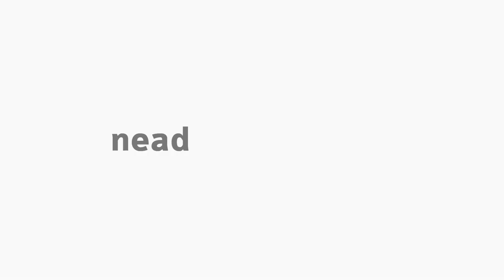[BIO] Astronomia - Apresentação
Apresentação da disciplina Astronomia com a professora Camila Sitko. Curso EaD de Licenciatura em Ciências Biológicas da Universidade Estadual do Centro-Oeste do Paraná.